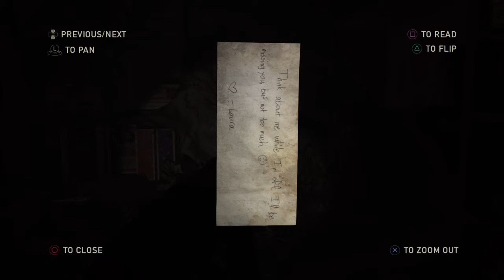The Last of Us Remastered Gameplay Lets Play Left Behind Part 1